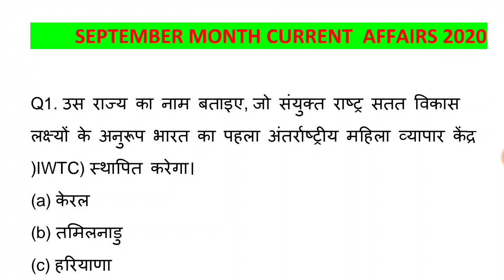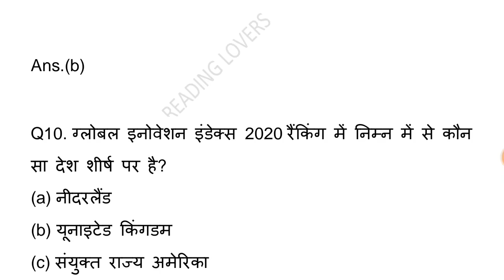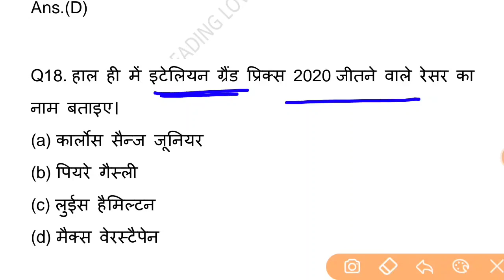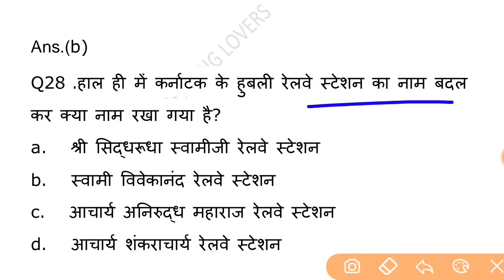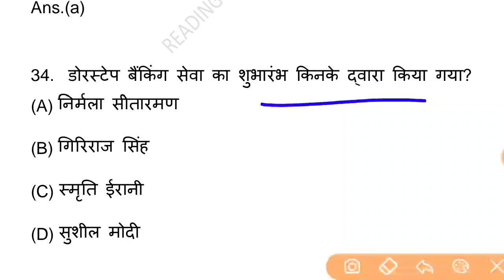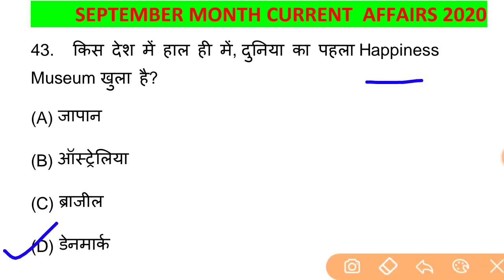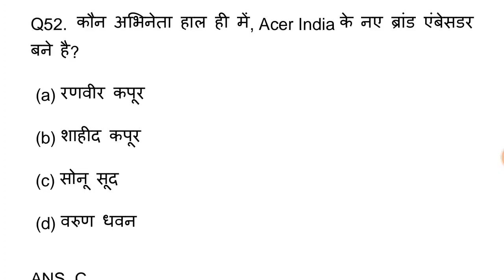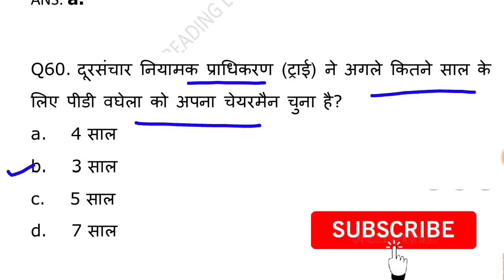September Full Month Current Affairs 2020 l gk in hindi I current affairs I GK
CURRENT_GK I GK_2020 I gk_in_hindi I ( FREE PDF ) dsssb kvs bank anganwari bank Supervisor juniour eng. ssc htet tgt pgt BUS DRIVER conductor gram sachiv railway POLICE CLERK upsc group-d .for al exams . Friends, in this video I have got important questions of current GK. .You can get the pdf of this video from our Telegram Group . THANKS FOR KEEP WATCHING.
JAN TO MARCH CURRENT AFFFAIRS LINK

APRIL TO JULY CURRENT AFFAIRS LINK

JULY FULL MONTH CURRENT AFFAIRS LINK

JAN TO JUNE CURRENT AFFAIRS LINK

JAN TO AUGUST (8 MONTH ) MONTH CURRENT AFFAIRS LINK

TOP BRAND ambassador LIST 2020

GK_QUIZ
CURRENT_AFFAIRS
gk
READINGLOVERS -~-~~-~~~-~~-~-